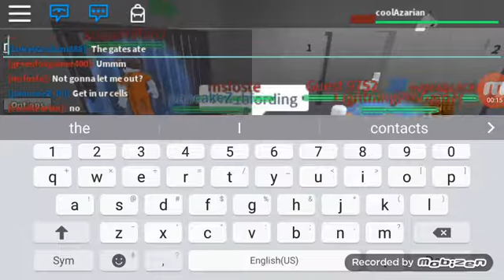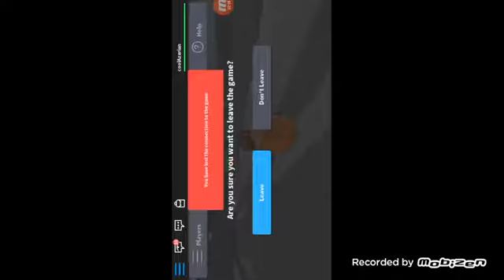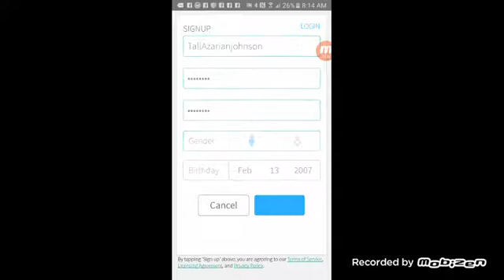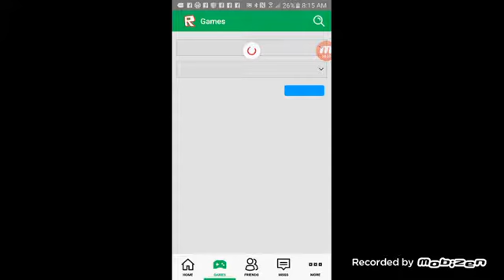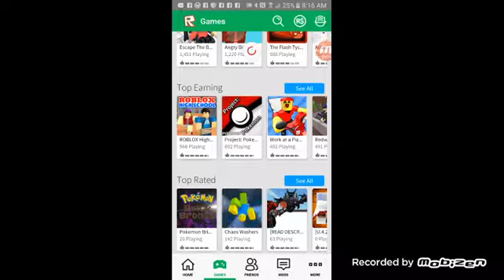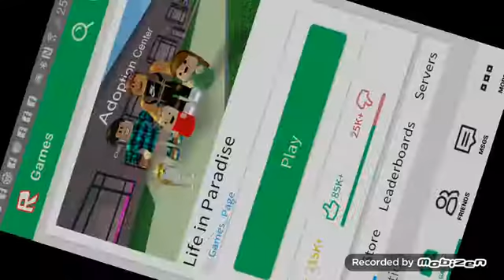Trying jail breack